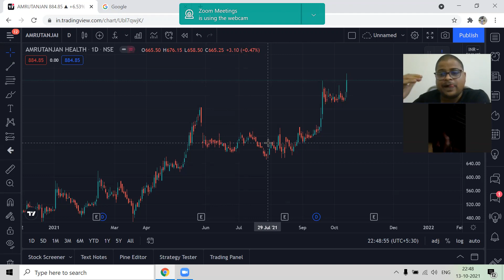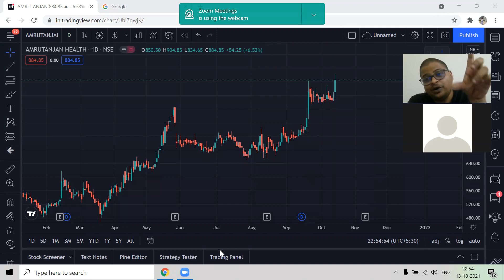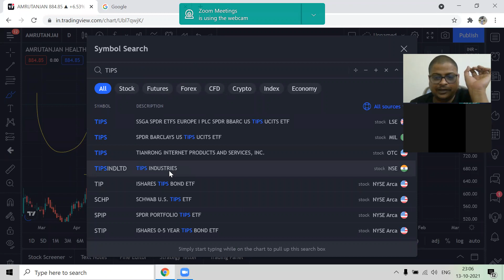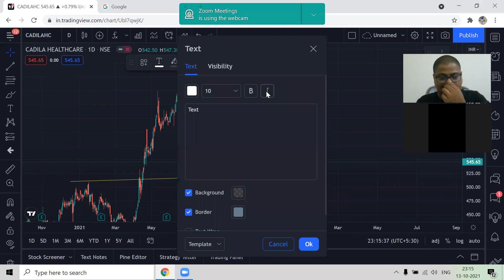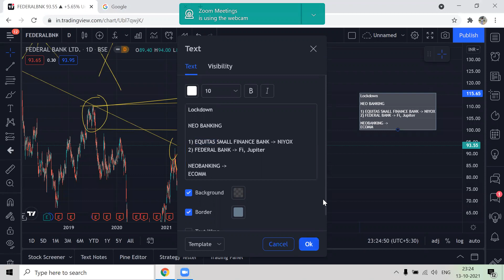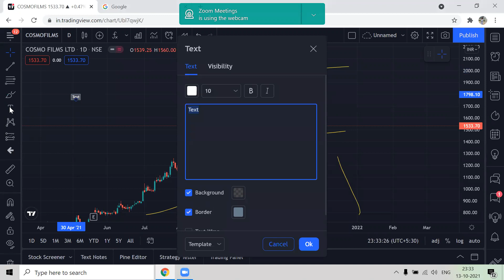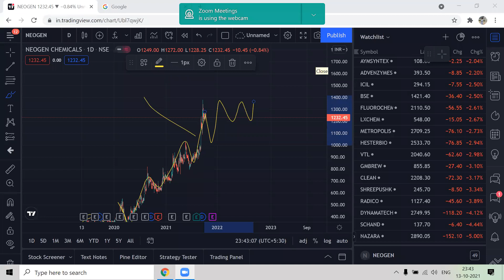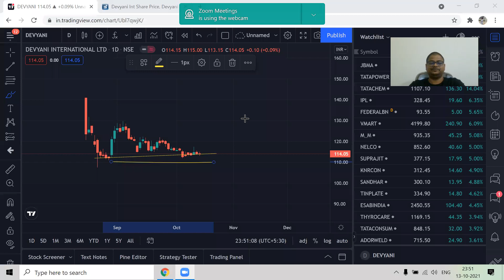VACATION TIME | NEO BANKING | MARKET VIEW| WHEN MARKET WILL CRASH ?